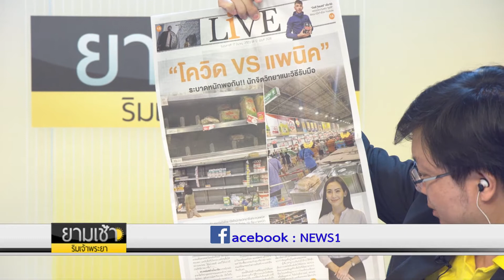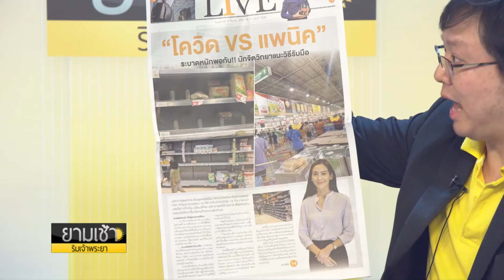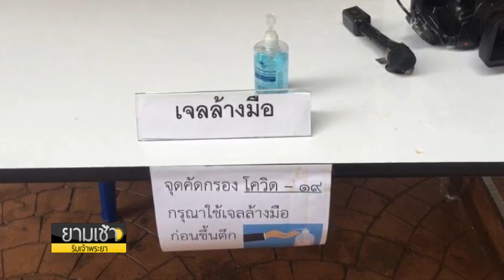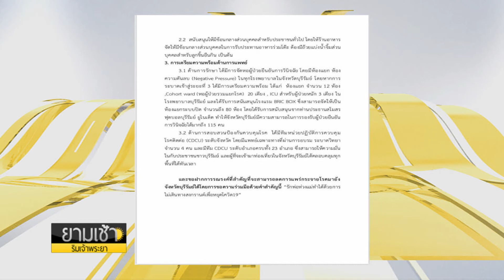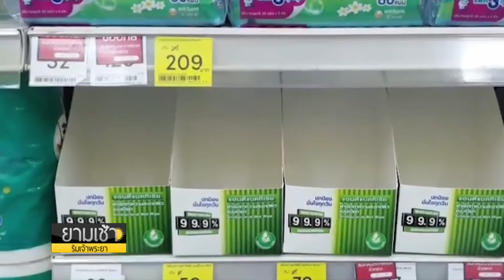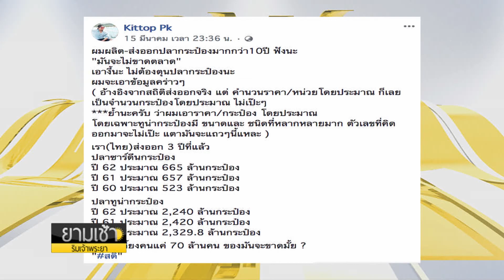ทบ.แถลงยืนยัน "เจ้ากรมสวัสดิการ" ติดเชื้อโควิด-19 : ยามเช้าริมเจ้าพระยา 17/03/2020 ช่วงที่2